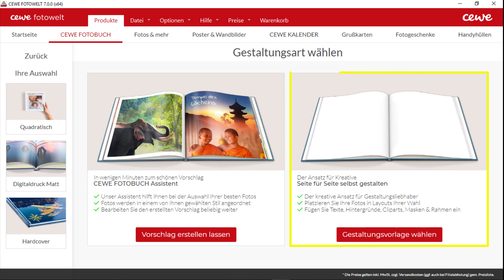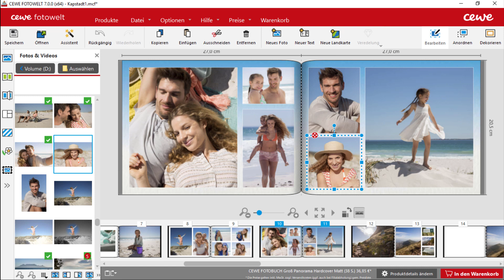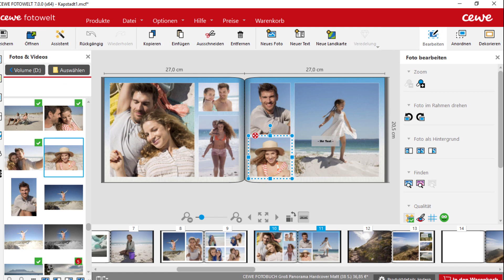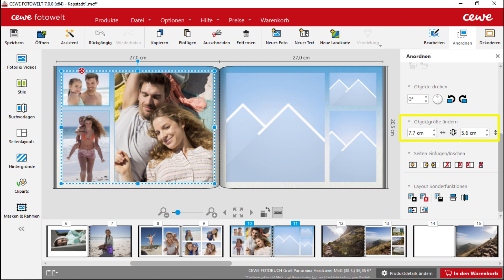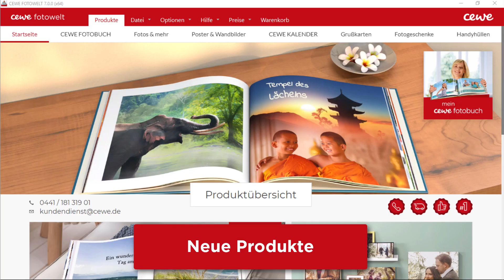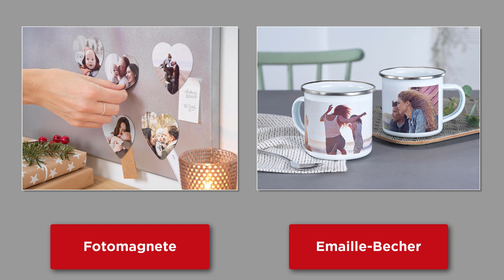Neuheiten in der CEWE FOTOWELT Version 7.0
In diesem Video erhälst Du einen Überblick über alle neuen Produkte und Funktionen der Gestaltungs- und Bestellsoftware CEWE FOTOWELT Version 7.0